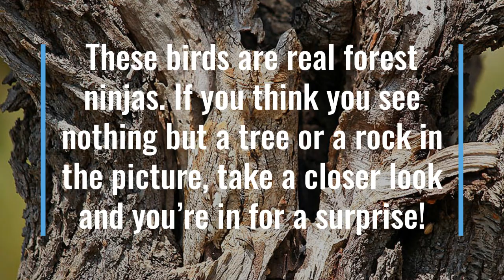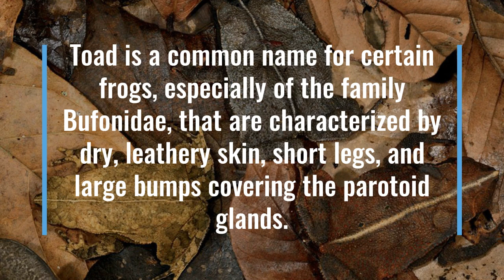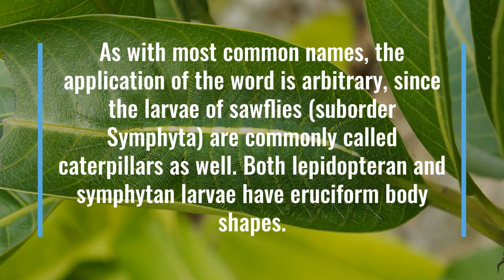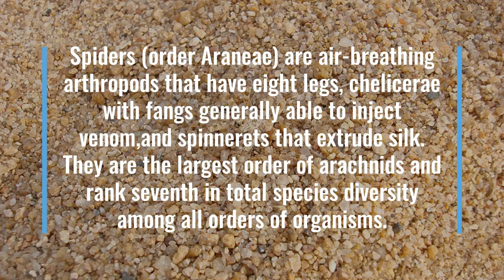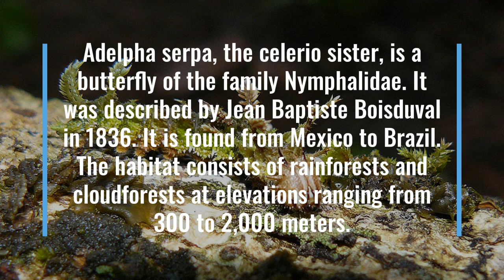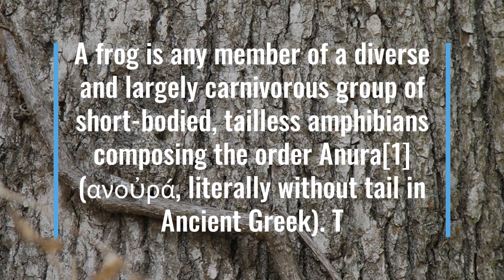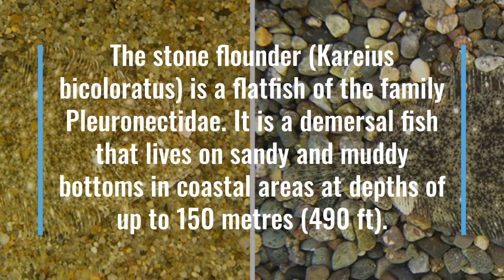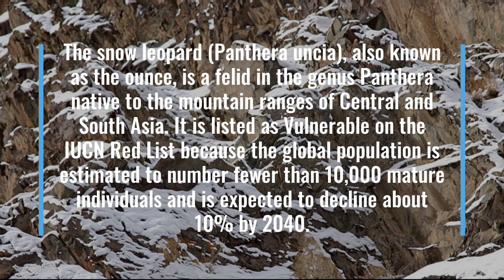The Real Story Behind Animal Camouflage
Survival can become a challenging task in the wild – especially if you’re smaller or slower than your possible predators. This is why many wild animal species have developed different ways of animal camouflage throughout evolution. Ways of animal mimicry differ depending mostly on three factors: the physiology and behavior of the animal, then those of the predator and the environment, in which the wild animal lives and hunts its food. Blending in with the environment is the most common approach.